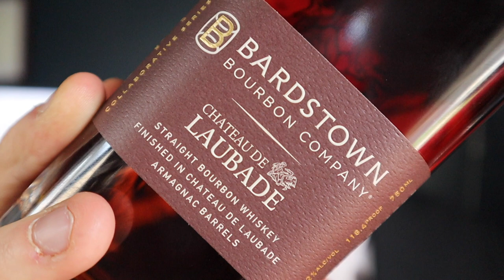Bardstown Bourbon Company - Chateau de Laubade Armagnac Collaboration | WRESTLING WITH WHISKEY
Having just hit shelves in Chicago I get a taste of the latest in a series of collaborations between Bardstown Bourbon Company and various other producers.  The latest comes in the form of 12 year Indiana bourbon finished for 18 MONTHS in a Chateau de Laubade armagnac barrel and bottled at cask strength...how does it taste? Watch to find out!

Visit WrestlingWithWhiskey.com